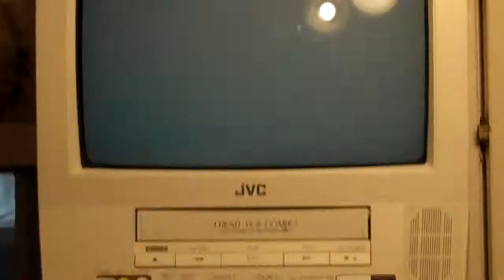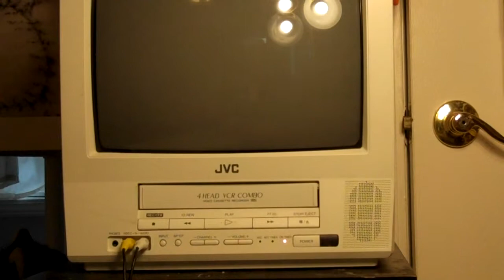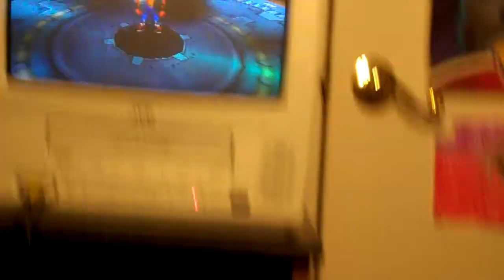Crash Bandicoot 3 Warped! Boss 3 N Tropy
in this video we took out dingodile with my friend Xiodge please do checkout his channel he's awesome!